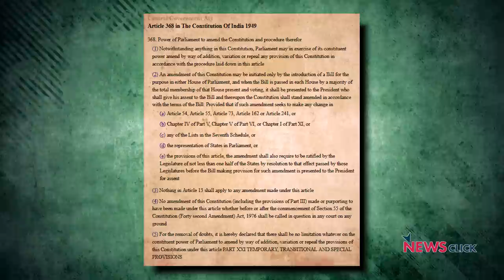50 साल बाद: केशवानंद भारती केस संविधान के संरक्षक के रूप में काम करता है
केशवानंद भारती बनाम केरल राज्य के ऐतिहासिक केस को अब 50 साल हो गए हैं।इसके फैसले में कहा गया था कि संसद संविधान के मूलभूत ढांचे में संशोधन नहीं कर सकती। 'इतिहास के पन्ने' के इस खास एपिसोड में वरिष्ठ पत्रकार नीलांजन मुखोपाध्याय और प्रोफेसर तनवीर ऐजाज़ इसी मुद्दे पर बात कर रहे हैं।